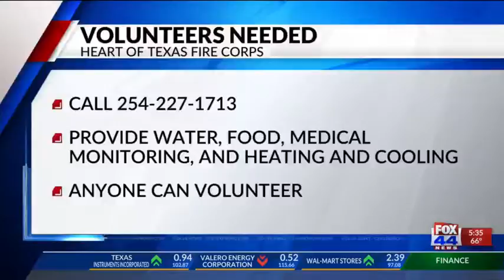WOMEN VOTERS MEETING 5:30 pm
Women Voters Meeting